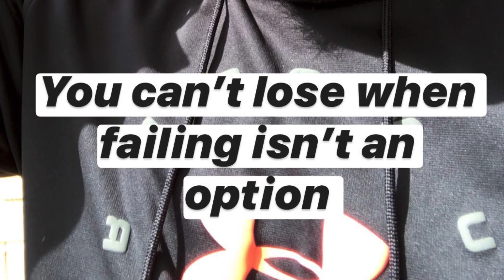How to Build More Emotional Resilience | Powerful Life-Changing Motivational Video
There’s no way around it,
If you want to increase your emotional resilience you’re going to have to go through the pain.
Emotional resilience is earned, never given.
Walk through the muds of life to obtain the gift of emotional resilience!
Life was meant to be Enjoyed 💜